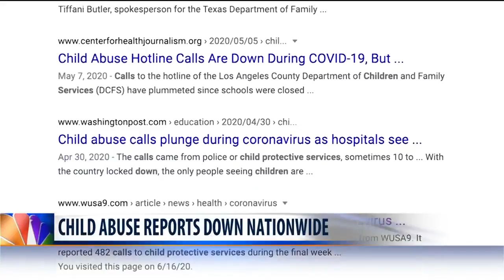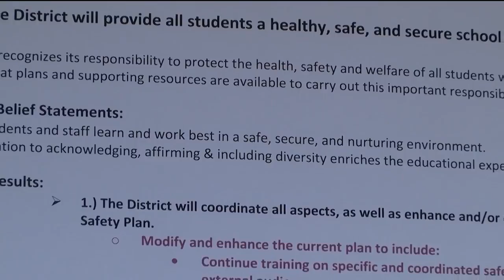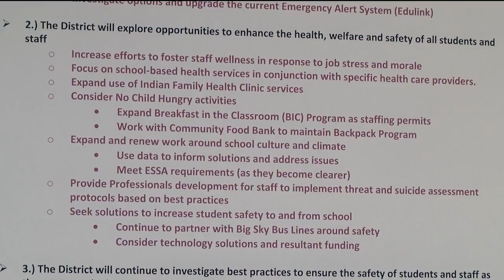Child abuse hotlines see decline nationwide